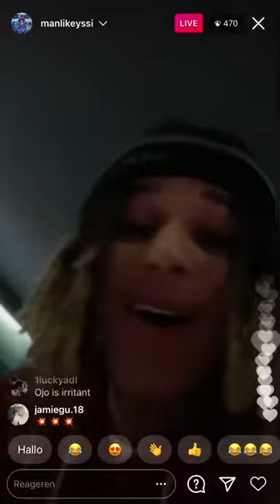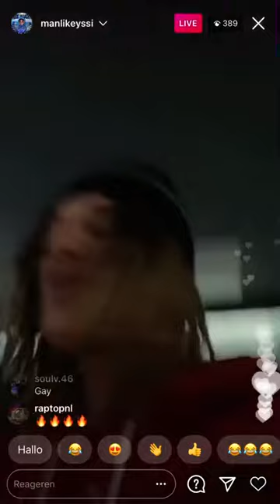Yssi Sb - Mazzalean (SNIPPET)